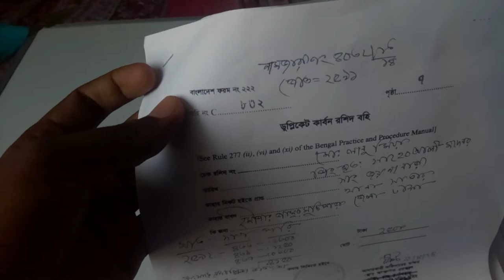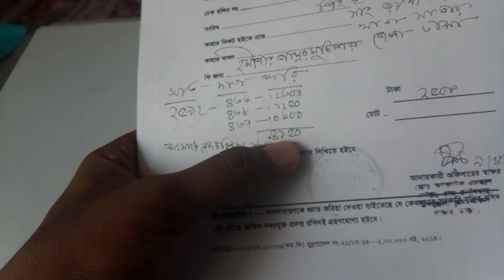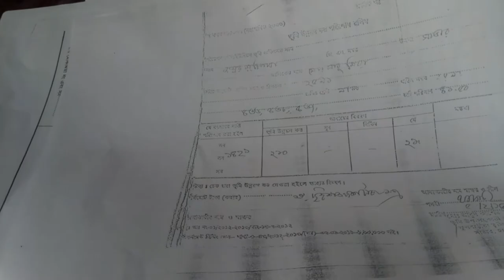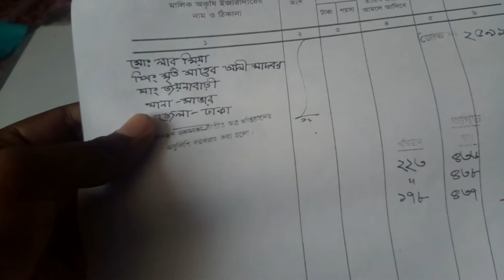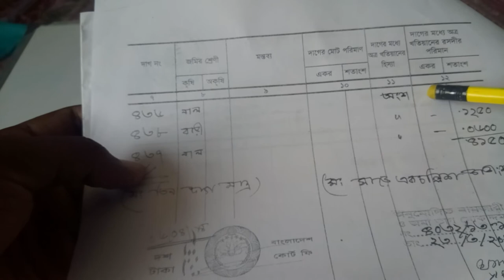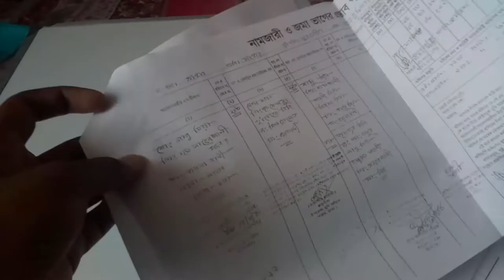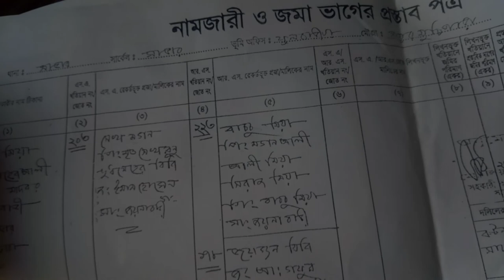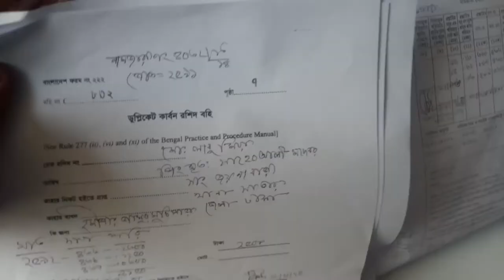খারিজ খতিয়ান বা নামজারি বা মিউটেশন খতিয়ান এর বিস্তারিত বিবরণ || Kharij Khatian A to Z